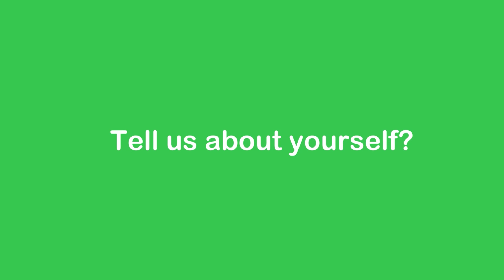Efficient Heating Solutions: Thomas' Testimonial on Wiser Zonal Heating System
In this testimonial, Thomas, an architect with a keen interest in sustainability, shares his experience with the Wiser Zonal Heating System. Living in a historic three-bedroom mid-terrace house in Cardiff, Wales, Thomas and his wife sought to reduce their environmental footprint while maintaining comfort for their family. 🌍❄️

With solid walls and an existing Combi boiler radiator setup dating back to 1898, the prospect of overhauling their heating system seemed daunting. However, Wiser offered a solution: a Wi-Fi-controlled zonal heating system that allowed them to manage each room's temperature individually without the need for extensive infrastructure changes. 🔥💻

Thomas highlights the system's versatility, mentioning how they utilise features like "Away Mode" to optimise energy usage when they're out and about. Additionally, the system's Eco and Comfort modes ensure efficient heating tailored to their needs. 🏠🔌

Investing in additional components like an IHD to link their smart meter to the Wiser system provided valuable insights into their energy usage. Thomas appreciates the user-friendly Wiser app, which presents energy data in a clear, understandable format. 📊📱

According to Thomas, the Wiser system proved its worth within a year of installation, helping them save both money and energy while maintaining comfort throughout their home. He emphasises the system's ability to monitor and control energy usage precisely, a feature he believes would benefit many others. 💰💡

In conclusion, Thomas enthusiastically recommends the Wiser Zonal Heating System to friends and family, citing its effectiveness in providing fine control over heating while promoting energy efficiency. Join Thomas and countless others in experiencing the comfort and savings offered by Wiser's innovative heating solutions. 🔥💡

Use our product selector today to find the perfect Wiser system set up for your home

to stay updated with the latest news and tips.